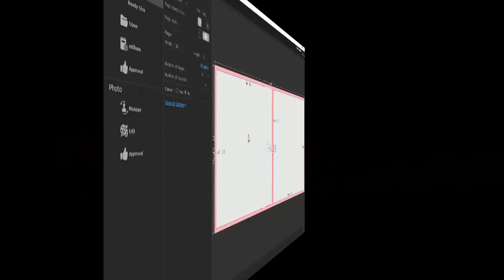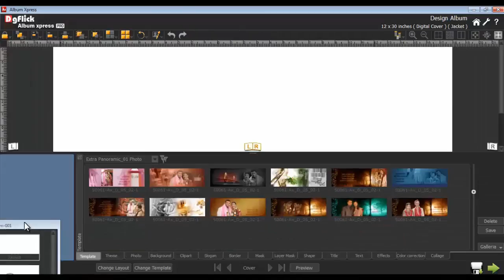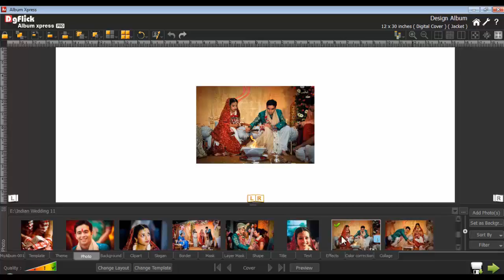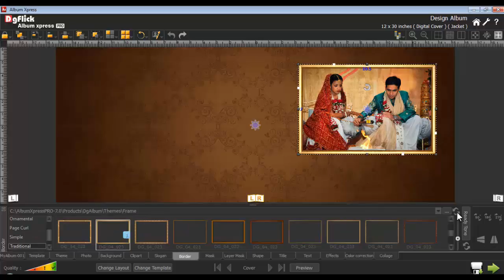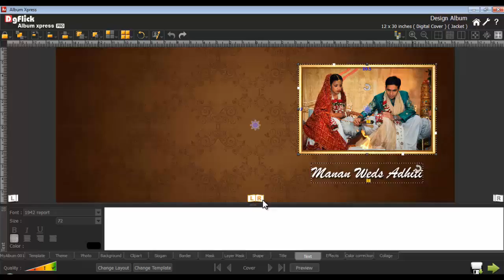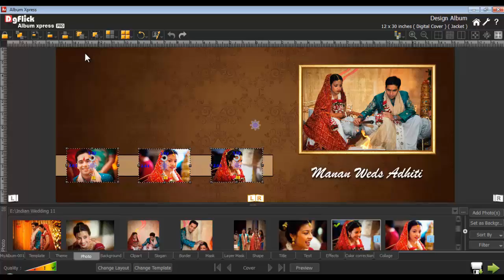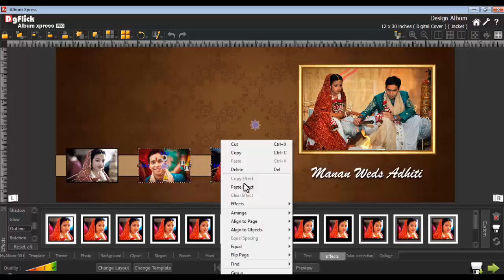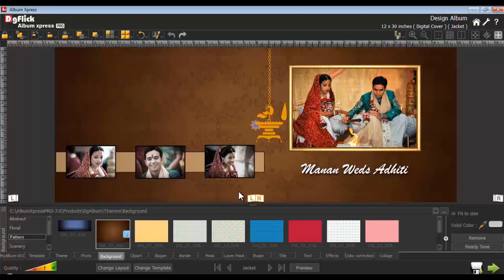Ax 11 Manual Album Creaton Part 1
Complete hands on album designing with Manual designing mode - Part 1